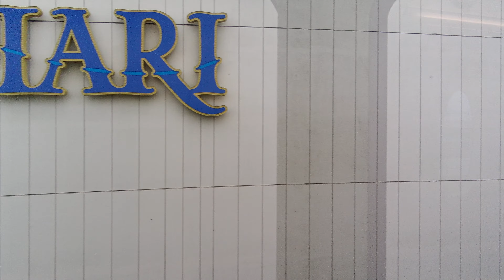【中止になったハロウィンイベント用バージが見える】東京ディズニーリゾート モノレールからの眺めTokyo Disney Resort "Back Stage"July 11,2020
東京ディズニーリゾートを走るモノレール、リゾートラインの車窓風景です。